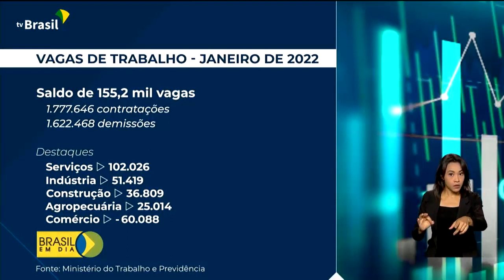Trabalho | Mais empregos em janeiro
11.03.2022 - Os dados de emprego no mês de janeiro são assunto para o comentário do professor Ricardo Caldas.